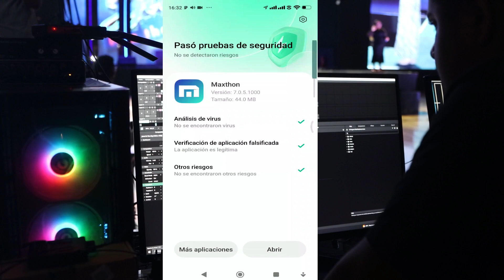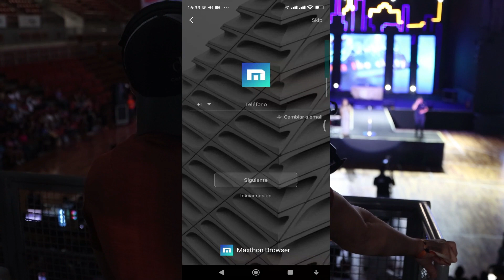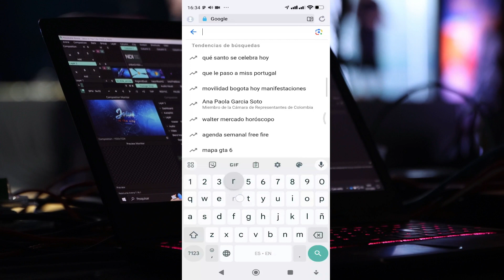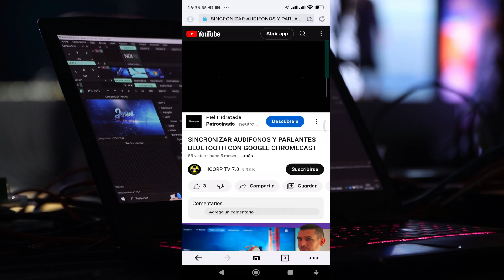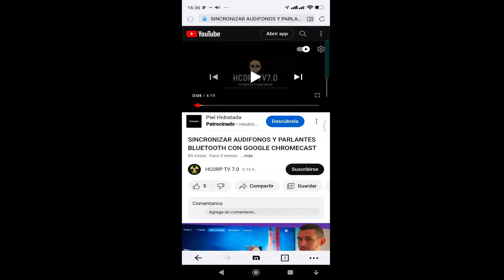MAXTHON BROWSER PARA TELEFONO CELULAR